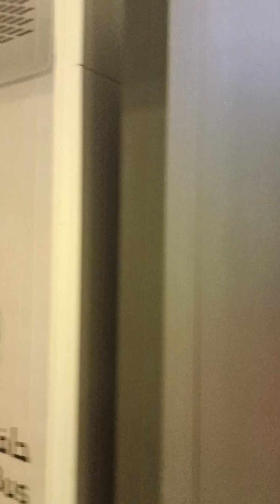Miqot Tan'iem lanjut ke Masjidil Harom naik Shuttle Bus ..Free